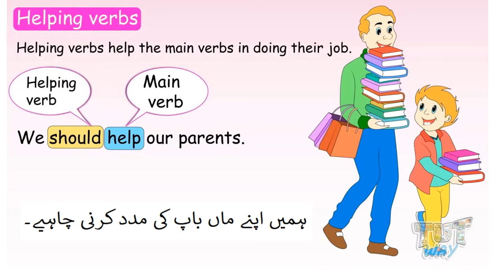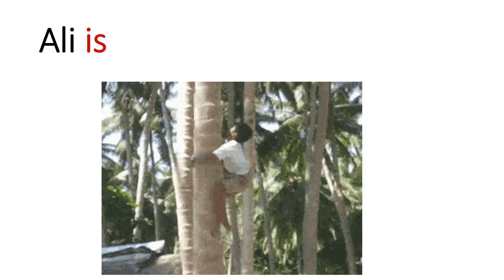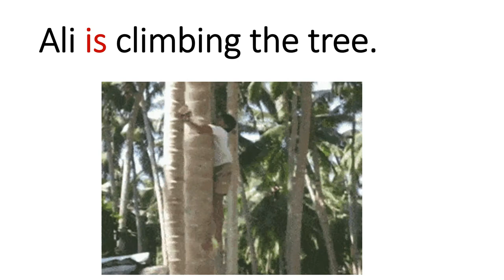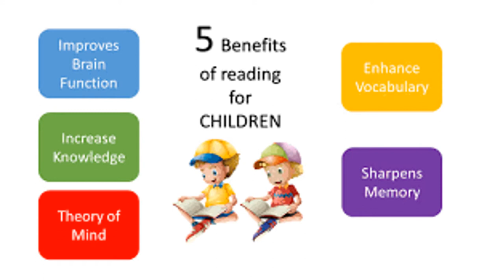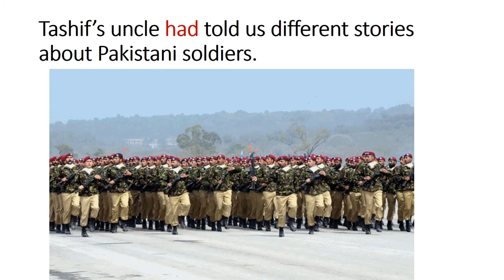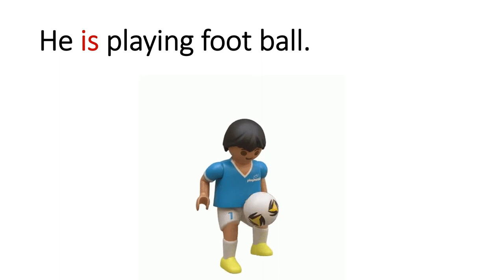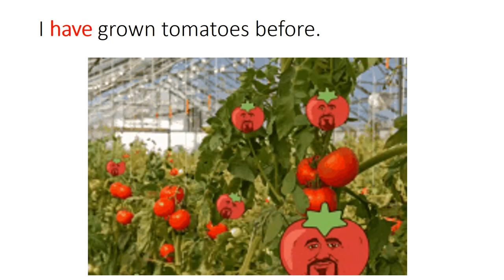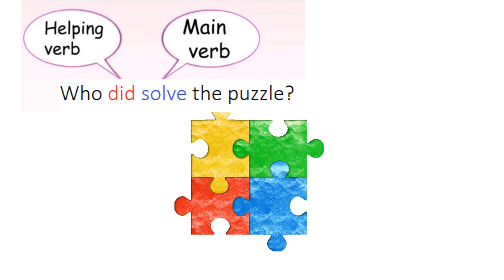English 4/chapter 4.12/Helping verbs/The pride of Pakistan in Urdu